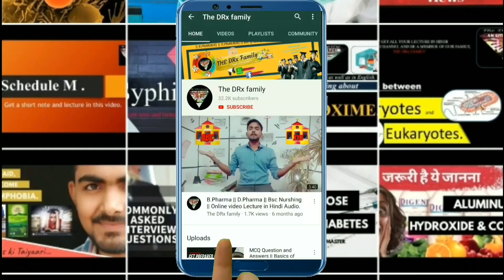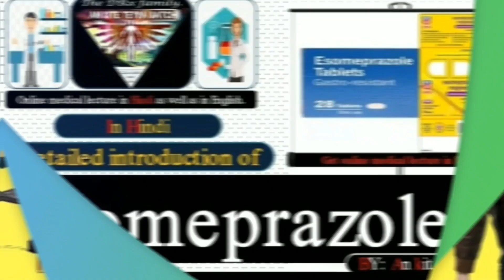Rabeprazole uses | Dose | Side effect | Contraindication | Special precaution | interaction in hindi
Rabeprazole is a proton pump inhibitor that decreases the amount of acid produced in the stomach.
indications & dose (uses of rabeprazole)
Oral
Adult: For erosive oesophagitis 20mg of rabeprazole is given once daily in the morning for about 4-8 week
maintenance dose of rabeprazole is 10 to 20 mg once daily according to response and for nonerosive oesophagitis, 10 mg of rabeprazole is given once in the morning for 4 weeks,
upon symptoms resolution, the drug may be continued with 10 mg of rabeprazole is given once in the morning when necessary.

Hypersecetory condition:
Adult: at starting 60 mg daily adjusted according to response and the maximum dose that can be administered is 120 mg of rabeprazole.

Active peptic ulcer disease: Adult: 20 mg of is rabeprazole given once daily in the morning for about 4-8 weeks in order to treat duodenal ulcer while for the treatment of gastric ulcer the same amount is used but for  6 to 12 week.
Helicobacter pylori infection: Adult: in order to treat h.pylori infection a combination of drugs are used where once is rabeprazole while the other 2 are antibacterial

consider this
 [ Rabeprazole (20 mg daily in the morning once a day) + Clarithromycin (500mg Two times a day) + amoxicillin (1 gram two times in a day)] (for a week)
or
[ Rabeprazole (20 mg daily in the morning once a day) + Clarithromycin (500mg Two times a day) + Metronidazole(400 two times a day] (for a week)

                                                                               || Safety alert ||
Contraindication: Rabeprazole is contraindicated in those patients who are hypersensitive to it.

special precaution: The patient suffering from the following condition must have special precaution while using the rabeprazole capsules:
Severe hepatic impairment, gastric malignancy, rabeprazole may increase the risk of GI infection due to its acid suppressive effect, Pregnancy.

Drug interaction: Rabeprazole may interact and may reduce the absorption of ketoconazole and itraconazole, and It may increase the elimination time of diazepam, phenytoin, and warfarin.
Adverse drug reaction:  headache, diarrhea, rash, infection and flu-like syndrome, dizziness, fatigue, constipation, nausea, vomiting, anaphylaxis, agranulocytosis.

Brand name: ACERA, ALGIBRA, ANSLAG, ANTUC, AURIZOL-R, CROSSRAB, CYRA, DOMOL, HAPPI, HELIRAB, MONRAB, NEUTRACAINE, OLRITE, OPPI-R, PEPCIA, PEPRAZ, PPBEST, R-BIT, R-CID, R-PPI,R-SAFE, R.P.ZOLE, RABBY, RABECIS, RABECOM, RABEFINE FAST, RABEKIND, RABELEX, RABEP, RABEPHEX, RABETOME, RABETUNE, RABEX, RABEZ, RABEZ-FR, RABIBIT, RABICENT, RABICIP, RABICIP FAST, RABIFAST, RABILECT, RABINTA, RABIPOT, RABIRAP, RABITAB, RABLET, RABON, RABOZ, RAP, RAPO, RAZO, REDURA, REORAB, REWARD, RIFICID, ROLANT, ROLL, ROWET, RPRAZ, SETRIGHT, STAYCOLL, STOMECK, VALUE, WOWRAB.

                                 || BRAND NAME OF THE COMBINATION OF RABEPRAZOLE ||